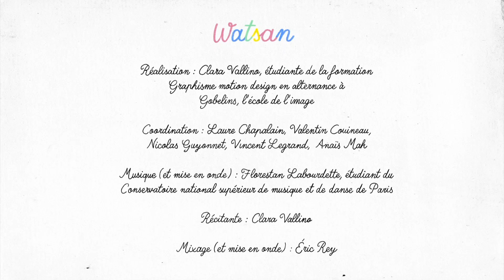W comme... Watsan - Gobelins X MSF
Insécurité, violences, guerres et dérèglement climatique forcent des populations à se déplacer, parfois massivement, pour trouver refuge dans des lieux sûrs. La plupart du temps, elles s'installent dans des camps de fortune dans des conditions précaires, où elles ont besoin d'une aide d'urgence. Les équipes logistiques de MSF jouent un rôle majeur dans ces interventions auprès des personnes déplacées ou réfugiées, en s’assurant notamment que l’accès à l’eau potable et à l’hygiène soit suffisant.

Un film de Clara Vallino. Musique de Florestan Labourdette.